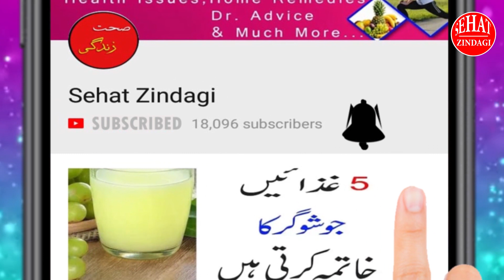What Are The Causes Of Under Eyes Dark Circles?